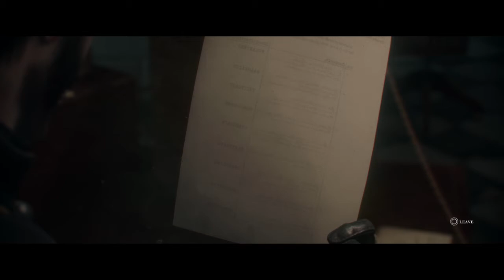The Order: 1886 pt 9